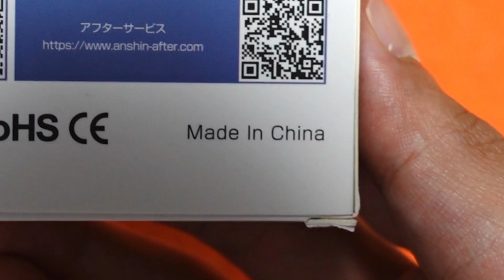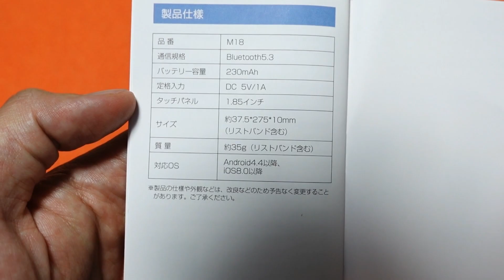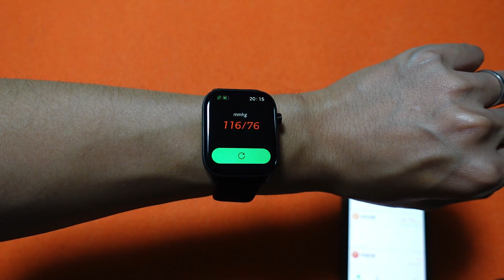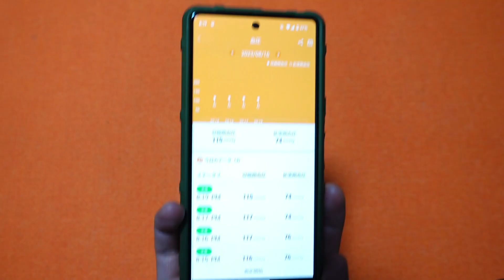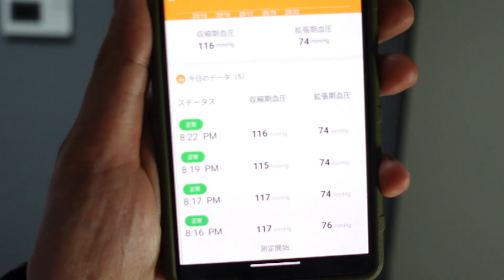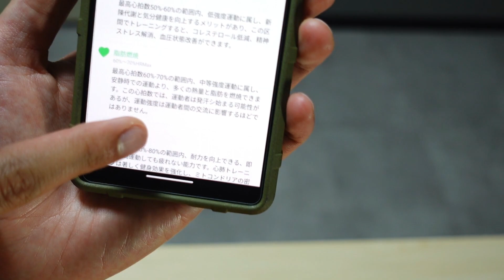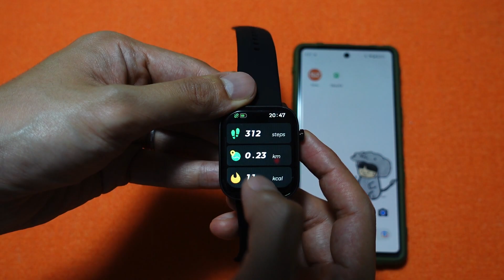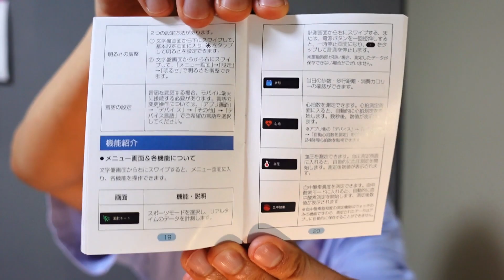1万円以下のスマートウォッチはこれで決定!! 3,000円以下で買える楽天1位おすすめ商品【M18】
スマートウォッチ「M18」楽天市場でスマートウォッチを検索するとPRマークがついて一番上にきた商品です！
多くの人がこの商品を買おうか検討すると思うので使い心地チェックをしています(*'▽')

酸素濃度・血圧・体温測定・心拍数は信じてる人が少ないですし僕自身正確ではないと思っています。スマホの音楽アプリを操作したり運動量がどんなものか大体知りたいときはいいと思いました。

Android、iPhone使用可能です(*'ω'*)